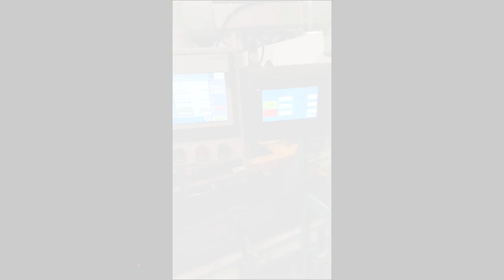25kg Bag Packing Machine With Robot Palletizer-Finopack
25kg Bag Packing Machine With Robot Palletizer
pallet speed:800bags/h
packaging speed:500-600bags/h